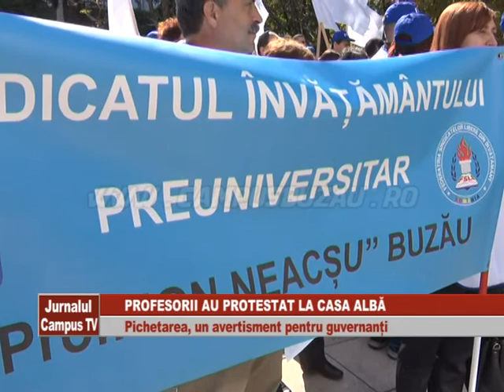PROFESORII AU PROTESTAT LA CASA ALBA